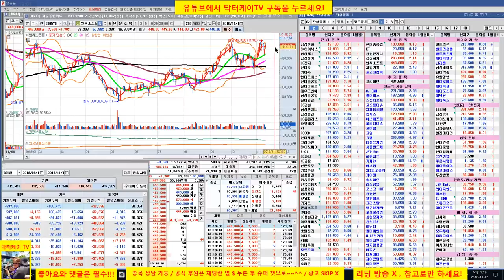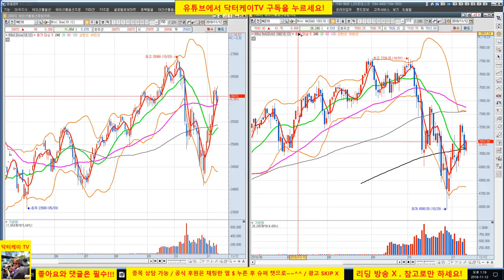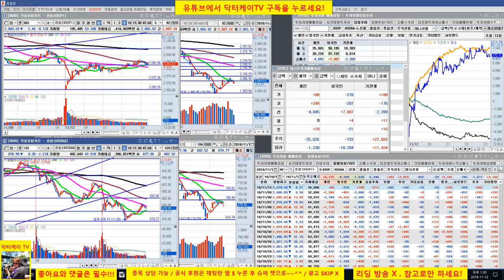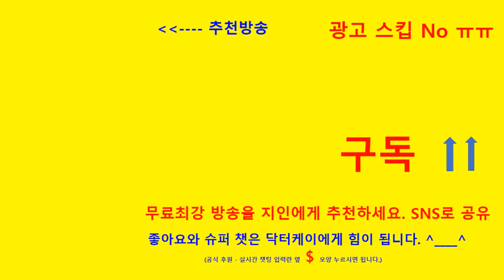= 닥터케이 TV =장중 스팟시황/181112/코스피 반등 시도/셀트리온 삼형제 및 바이오주 폭락/현대중공업 및 추천 종목 상승